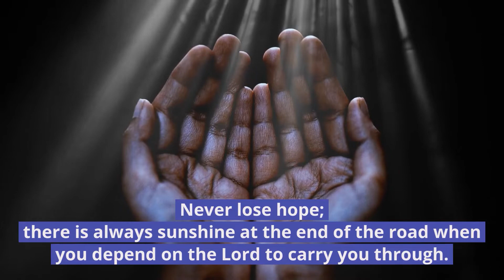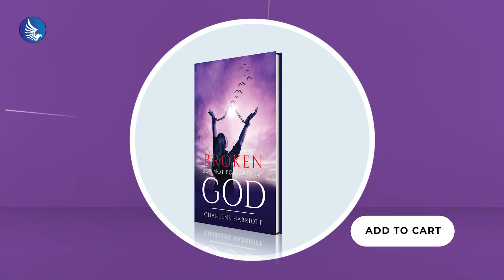Broken But Not Forsaken By God by Charlene Harriott | White Falcon Publishing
Are you suffering from terrible brokenness? Have you lost a job? Depress? Lonely? Are you struggling with unforgiveness? Are you ill and needing contentment? Well, this book is for you. It gives hope to the hopeless, helps the helpless, and strengthens those who are weak. Whatever challenging situations you are experiencing, there is help. This book will inspire, encourage, and give you hope through trying experiences, the word of God, stories of other persons, Bible stories, writings, and songs about various topics that will cheer your spirit. Some of the topics includes: forgiveness, being faithful; God cares, God's love, a test of faith, keep hope alive, falsely accused, denial, when everything falls apart, the Christian journey, health, and others.

The world is filled with many unexpected hurdles, but we all have a sympathetic friend in Jesus who is there to carry our burdens if we just lay them at his feet. Today, whatever is your concern, bring it to Jesus, and he will take care of you. Never lose hope; there is always sunshine at the end of the road when you depend on the Lord to carry you through. “Cast your care upon him; for he careth for you. 1 Peter 5:7. “When thou passeth through the waters, I will be with thee; and through the rivers, they shall not overflow thee: they shall not overflow thee: when thou walkest through the fire, thou shalt not be burned; neither shall the flame kindle upon thee.” Isaiah 43:2.

About the Author: Charlene Harriott is a native from Jamaica, West Indies. She is a devoted Seventh Day Adventist. She holds an Associate's degree in Dietetics. RN, Bachelor's degree in Nursing. MSc in Nursing education. She loves reading, singing, sewing, missionary work, and cooking vegetarian meals.

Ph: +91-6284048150